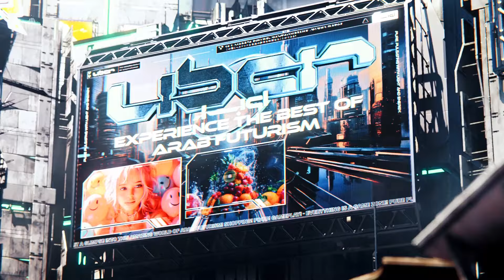What is Qiddiya? A One-on-One With Head of Gaming Mike Milanov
What is Qiddiya? Head of Gaming Mike Milanov has all the answers.
Enjoy a glimpse into the future of Qiddiya City. A city that aims to be the definitive place for all things entertainment, home to the world’s first Gaming & Esports District.

Presented by Qiddiya Gaming.